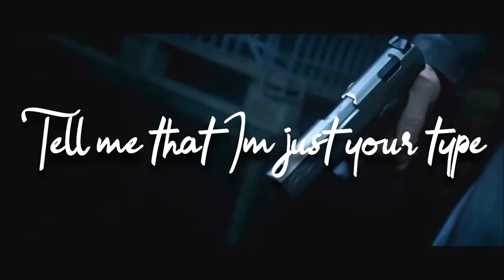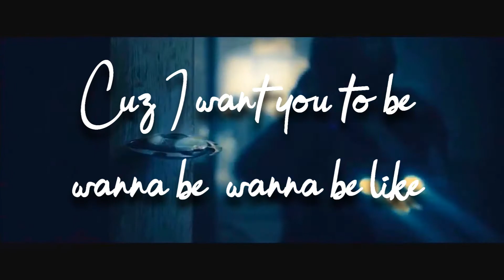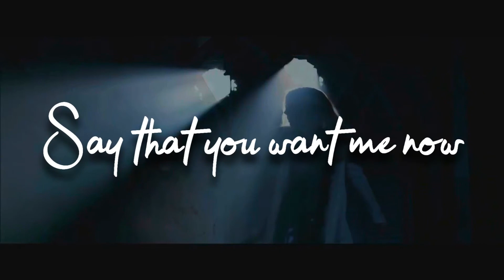Underworld - Wow MMV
Hey guys its Velestia! Today I have a MMV from one of my most favorite movie series Underworld! Enjoy!

╮(•́ω•̀)╭╮(•́ω•̀)╭╮(•́ω•̀)╭╮(•́ω•̀)╭╮(•́ω•̀)╭╮(•́ω•̀)╭

Add me on Xbox One @Velestia
Add me on Playstation 4 @Zefriona

╮(•́ω•̀)╭╮(•́ω•̀)╭╮(•́ω•̀)╭╮(•́ω•̀)╭╮(•́ω•̀)╭╮(•́ω•̀)╭